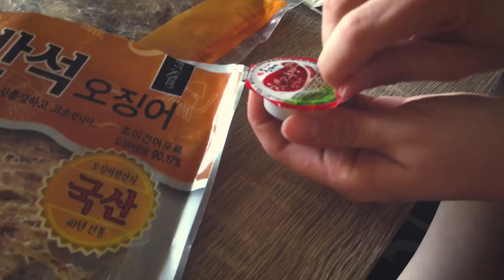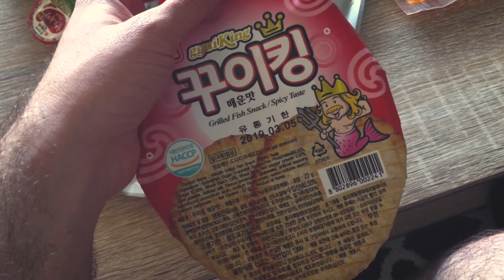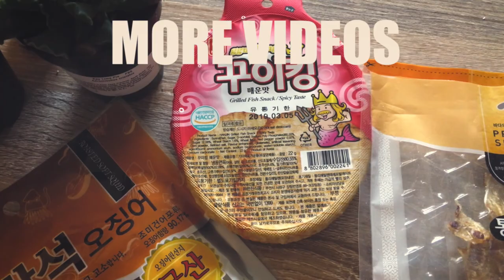COUPLE TRYING STINKY DRIED FISH SNACKS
And by couple I mean the wonderful Chris & Elan of Poosky Films, who are getting knee deep in some stinky Korean and Japanese dried fish snacks.